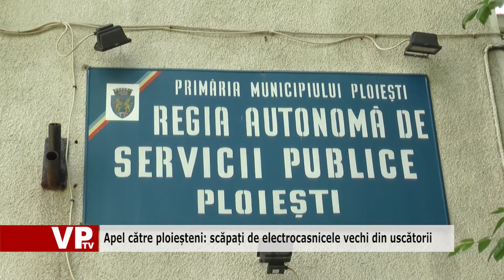Apel către ploieșteni scăpați de electrocasnicele vechi din uscătorii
Primăria Ploiești și RASP fac apel la locatarii de la bloc să elibereze spațiile din uscătorii, care au devenit adevărate depozite de vechituri.
Operațiunea Marea debarasare, organizată de autorități, oferă ploieștenilor avantajul de a scăpa de electrocasnicele defecte fără niciun fel de efort fizic sau financiar.
Este de ajuns un simplu telefon la numărul 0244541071 și angajații firmei de salubritate vor veni să ridice gratuit obiectele defecte. Acțiunea a început săptămâna trecută și se va finaliza vineri, 6 iulie.
Printre cele peste 40 de premii oferite la tombolă se află bunuri precum fier de călcat, storcător de fructe, filtru de cafea, televizor și aspirator.
Persoanele care au echipamente electrice și electronice de mici dimensiuni se pot deplasa la centrul de colectare din strada Ciprian Porumbescu, unde vor primi la schimb un voucher. Până în prezent 70 de ploieșteni s-au înscris la tombolă.